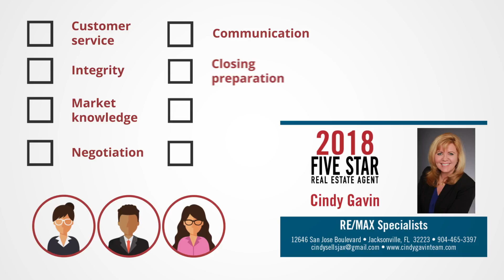2018 Jacksonville Five Star Real Estate Agent Cindy Gavin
Cindy Gavin wins the 2018 Five Star Real Estate Agent Award!